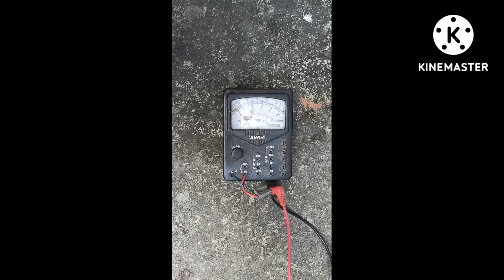cooler ka pump Ghar per badlen कूलर का पंप घर पर बदले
doston Ghar per kharab cooler ke pump ko aasani se badlen courier ke pump ko check karne ke liye doston pahle cooler ko line se Puri Tarah Se Hata deis kam ko Badi savdhani se Karen pump ko cooler se nikaalne Uske donon tar ko multimeter dwara continuty per check Karen Agar sui Chalti Hai to Aapka motor pump sahi hai aur Nahin to kharab hai Naya pump lakar ke video Mein Dikhaye Gaye tarike se use Jod den aapka cooler Pani uthane lagega doston Agar Mera video Achcha Laga Ho To Mere channel ko subscribe Jarur Karen Taki Aisi hi video aapke pass pahle pahu
दोस्तों आप के कूलर का पंप खराब है
उसे कैसे बदलें इसकी जानकारी मैं दे रहा हूं
आपके कार्य सावधानीपूर्वक करें कूलर को पूरी तरह से लाइन से अलग कर दें कूलर कैन यू टेल पेज को भी दोनों अलग कर दें
कूलर के पंप को बाहर निकाल कर पंप के दोनों तार पर मल्टीमीटर का दोनों तार पर कंटिन्यूटी चेक अगर मल्टीमीटर की सुई चलती है पंप सही है अगर सुई नहीं हिलती तो पंप खराब है
बाजार से नया पंप लाकर के जहां से आपने पंप को खोला था वहीं पर अच्छी तरह से जोड़कर टेप लगा दें
आपके कूलर का पंप चालू हो जाएगा अगर आपका पंप सही बता रहा है तो आगे लाइन में खराबी हो सकती है अक्सर देखा गया है कूलर का पंप ही खराब होता है अगर आपको और जानकारी चाहिए तो कमेंट करें मैं उसका वीडियो बना कर डाल dunga अगर इसी तरह की जानकारी भरी वीडियो देखना चाहते हैं तो मेरे चैनल को सब्सक्राइब जरूर करें ताकि आने वाली वीडियो आपके पास पहले पहुंचे धन्यवाद